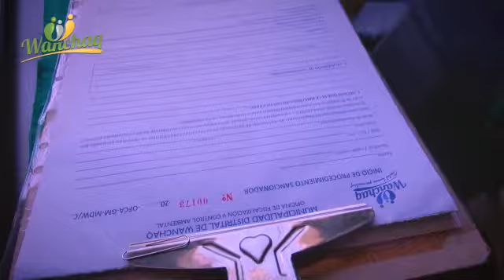Wanchaq Emprende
Los facilitadores de la Municipalidad de Wanchaq te orientaran y asesoraran para garantizar el correcto procecimiento para la  apertura de tu negocio
Tu colaboración es muy importante en esta reactivación económica.